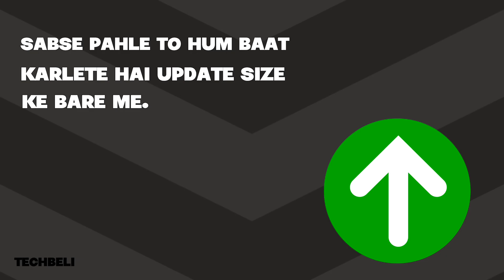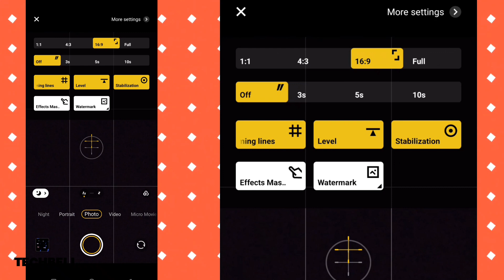Vivo Y100a New Update ? Ex_A_13.0.12.0.W30 @VivoIndiaOfficial, @TrakinTech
In this video, I talked about Vivo y100A Review & New Update.  Vivo Y100a New Update, and new update features, How To Update Vivo Y100a.

I mentioned - @TechnologyGyan, @VivoIndiaOfficial, @TrakinTech